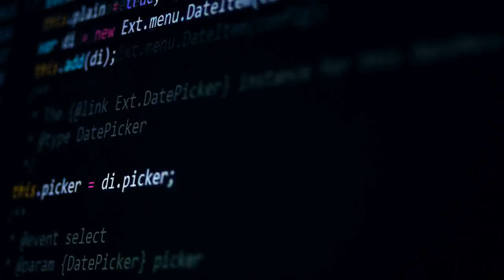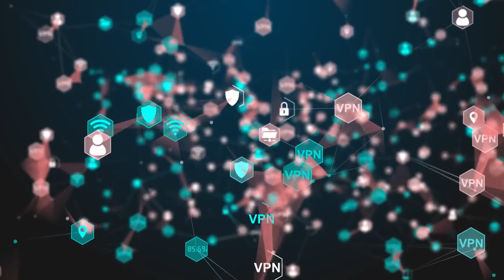Future Jobs Skills, You Need in 2025 to Land a HIGH-PAYING Job!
START PREPARING FROM TODAY
🔮 The Future of Work: Top Job Skills You Need to Succeed! 🚀

The job market is evolving rapidly with AI, automation, and new technologies reshaping industries. Are you ready for the future? In this video, we explore the most in-demand job skills that will help you stay ahead in the coming decades.

– Introduction 🔥
– AI & Machine Learning 🤖
– Data Science & Big Data 📊
– Cybersecurity & Data Privacy 🔐
– Cloud Computing ☁️
– Blockchain & Cryptocurrency 💰
– VR & AR 🌐
– Robotics & Automation 🤖

📌 Key Topics Covered:

✅ How AI is transforming the job market
✅ Why data science is the new goldmine
✅ The importance of cybersecurity in the digital age
✅ The rise of cloud computing and blockchain
✅ Emerging careers in VR, AR, and automation

freshers jobs
working in progress
career road
superset jobs
the ability
future of xai
job niv
new hiring
job in
game job
your job
utopian future
future dream
jobd
future l
a future